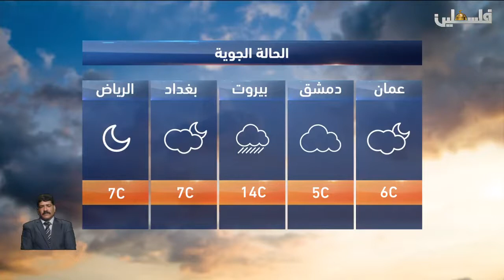منخفض جوي يشتد تأثيره ظهر الخميس للتفاصيل مع الزميلة : روز ابو عصب